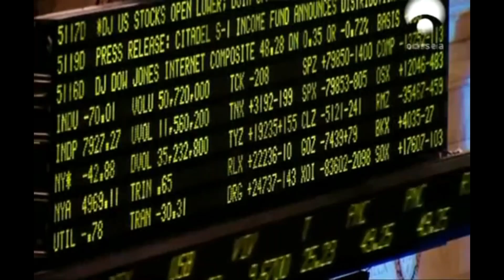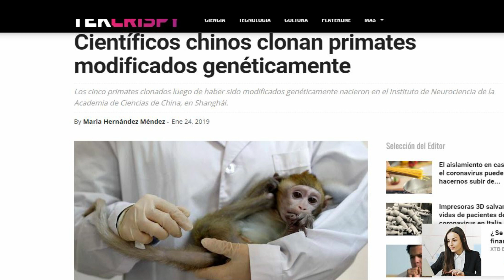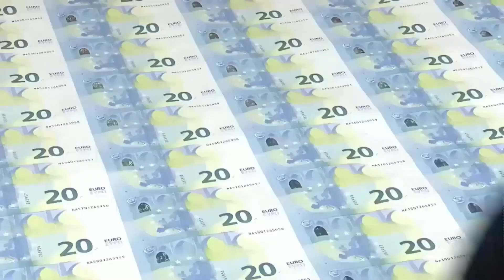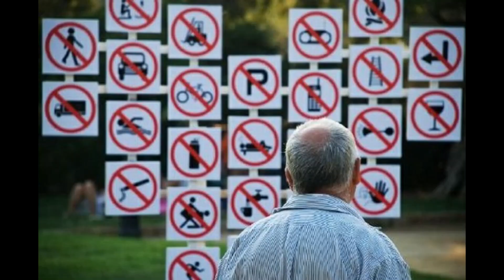QUÉ ESTÁ PASANDO? GRACIAS AL MÚSICO JAIME ALTOZANO POR INSPIRARME PARA CREAR ESTE VÍDEO.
ESTA ES MI REFLEXIÓN DE LO QUE ESTÁ PASANDO EN EL MUNDO, ESPERO QUE ACLARE LA SITUACIÓN  QUE VIVIMOS EN LA ACTUALIDAD. ESPERO MUCHOS DISLIKES. GRACIAS